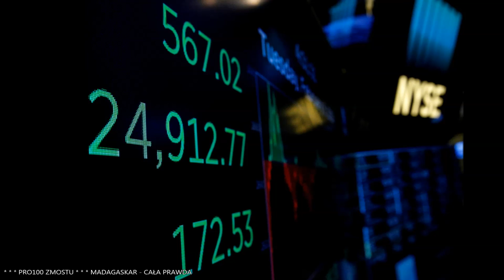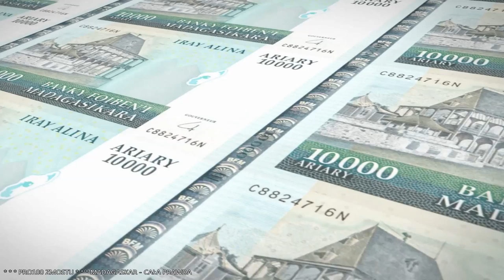MADAGASKAR - CAŁA PRAWDA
Co Ty wiesz o Madagaskarze? Zapraszam.